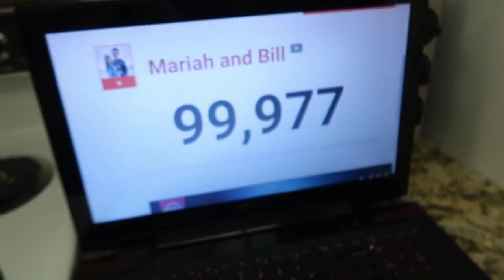My Boyfriend RATES My HOTTEST Swimsuits!! He's Brutally Honest